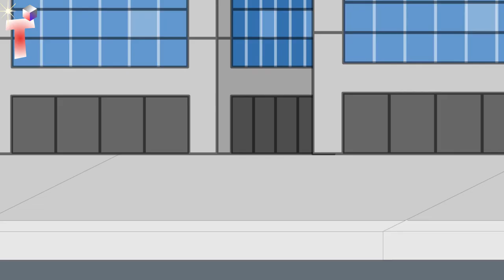Childish Dad Steals the Tank and Destroys His Workplace/Arrested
I wanna give a shoutout to my friend @laurejb5

▬▬▬  🎵 MUSIC 🎵 ▬▬▬
- Silly Theme - Gyrosetter
-  Peril - OST 4 Swords
- Treasure Yeti (Low) ~ Plant Vs Zombie: Warfare
- Goomba Village - Paper Mario N64

▬▬▬  Program Editing ▬▬▬
- 🔴 Recording: Bandicam
- 🎥 Video Editing: CapCut
- ✏️ Making Video: Wrapper Offline